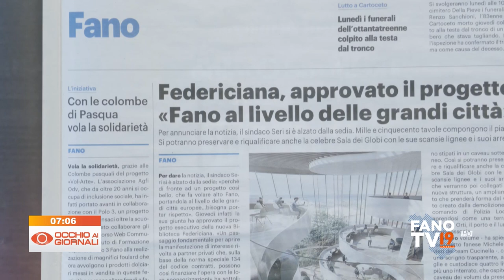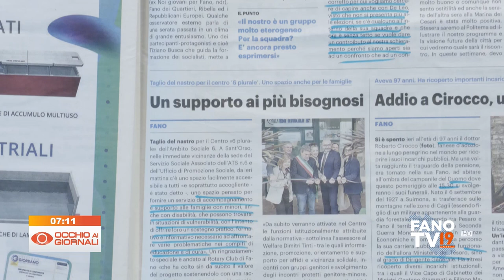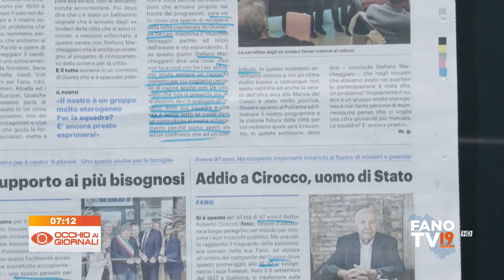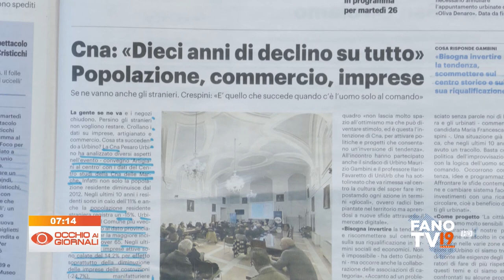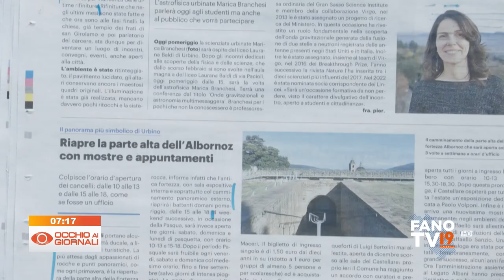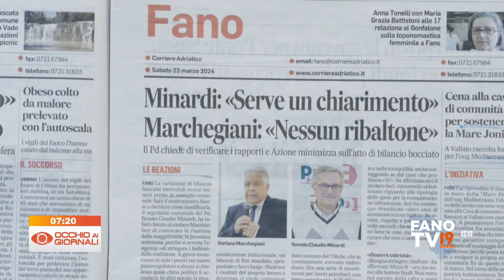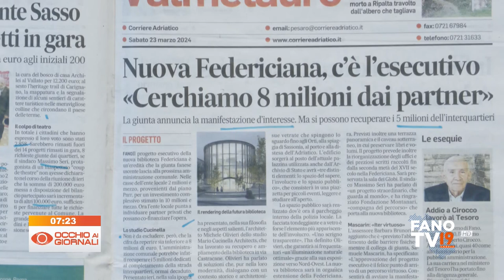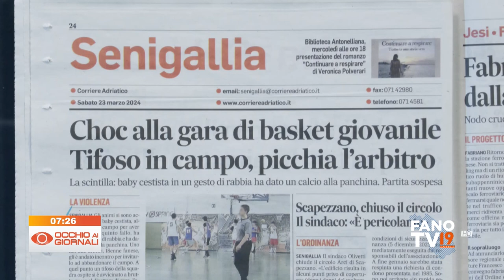Occhio ai Giornali 23 marzo 2024